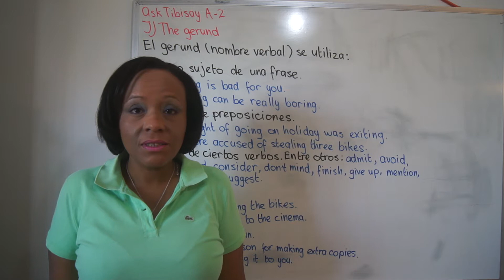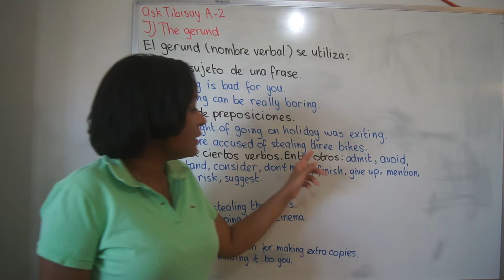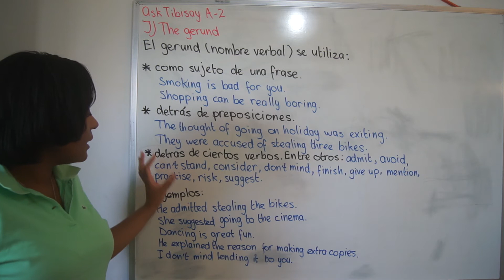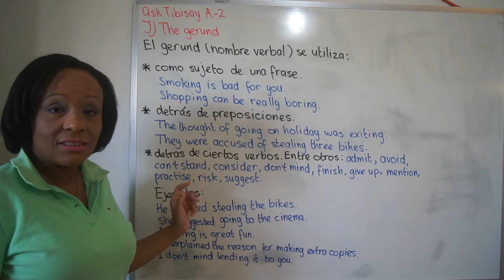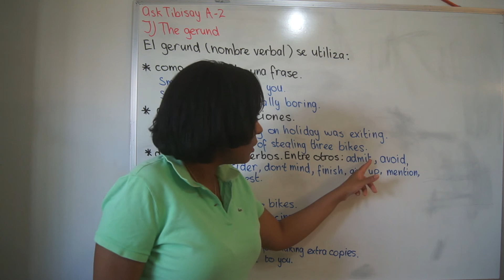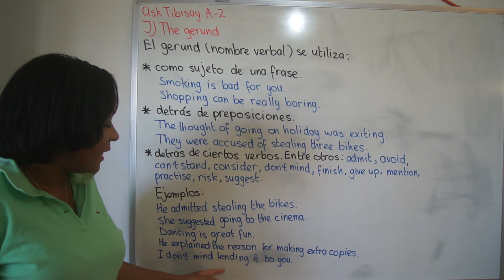J) THE GERUND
El gerund (nombre verbal) se utiliza:

*             como sujeto de una frase.
                Smoking is bad for you.
                Shopping can be really boring.
*             detrás de preposiciones.
                The thought of going on holiday was exciting.
                They were accused of stealing three bikes.
*             detrás de ciertos verbos. Entre otros: admit, avoid, can´t stand, consider, don´t mind, finish, give up, mention, practise, risk, suggest.

Ejemplos:

He admitted stealing the bikes.
She suggested going to the cinema.
Dancing is great fun.
He explained the reason for making extra copies.
I don´t mind lending it to you.